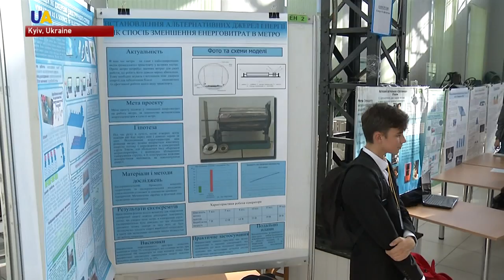Ukrainian Student Ingenuity Featured at Start-Up Competition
The Sikorsky Challenge is a start-up and innovation festival that takes place annually on Kyiv Polytechnical Institute's main campus. The aim of the festival is to showcase  projects of  high school and university students. The projects seek to solve various local and global issues. This year, roughly 200 projects are being showcased. They range from self-sustainable aquariums and robots to software and eco-friendly energy alternatives.